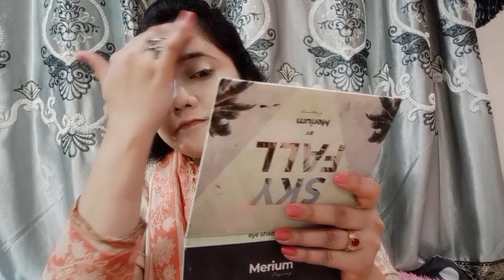How to Apply Bridal Base //full HD Coverage Foundation - Aila Bilal